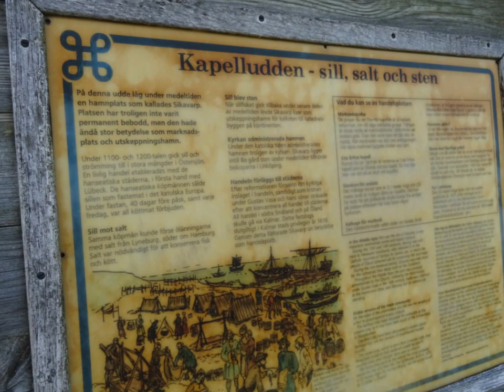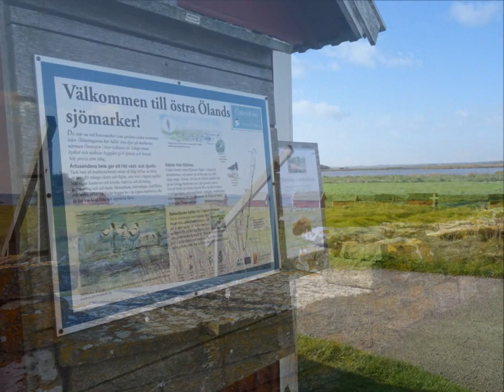Kapelludden på Öland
S:t Britas kapell, fyren och fiskebodarna